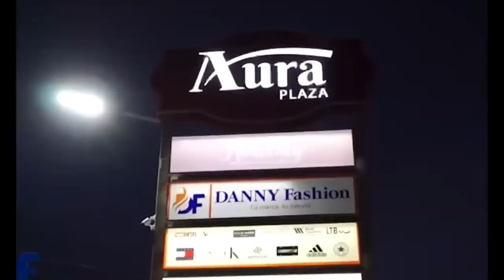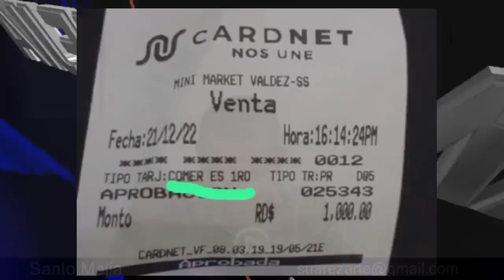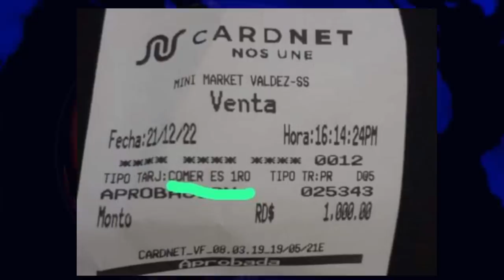SE RUMORA QUE PAGARAN EL BONO DE 1,000 MAÑANA JUEVES 29 DE DICIEMBRE